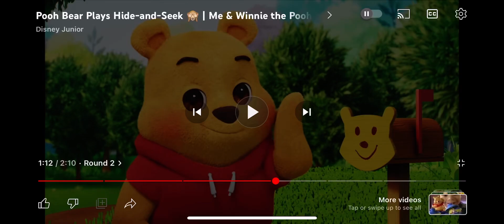My Happy Reaction Is That American Fiction Won The Oscars For Best Adapted Screenplay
Congratulations to Cord Jefferson in American Fiction for winning the Oscars for Best Adapted Screenplay.